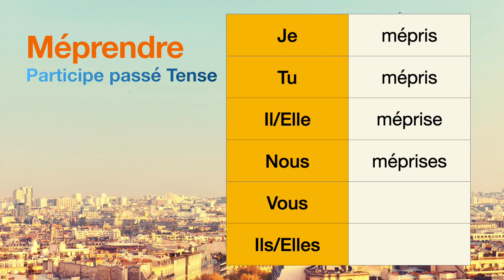How to conjugate Méprendre (to mistake ) in Participe passé tense.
The conjugations for Méprendre (to mistake ) in Participe passé are
Je mépris
Tu mépris
Il méprise
Nous méprises
Vous null
Ils null